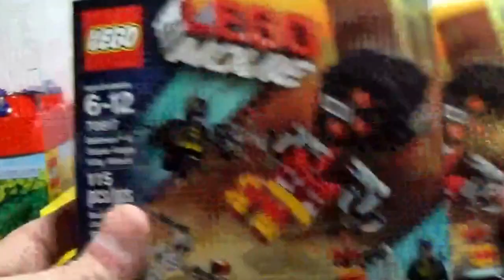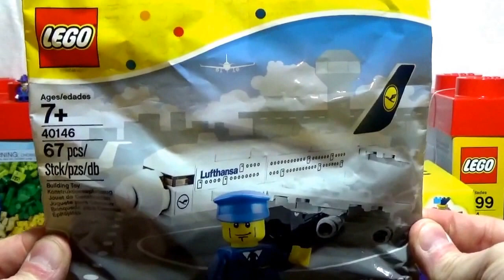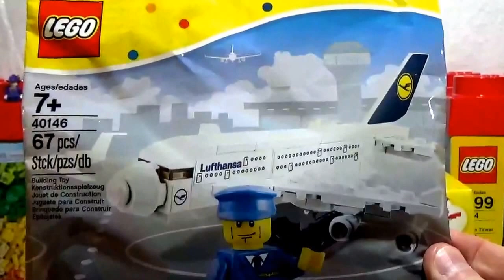Fikin' Haul #99 Last 1 Before Philly Brick Fest 2015 Special Item from Clutch, FikinEpic Ending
Asylum on Lockdown until after Philly